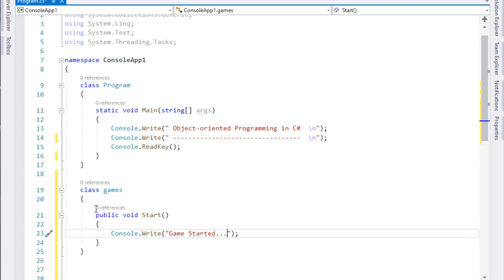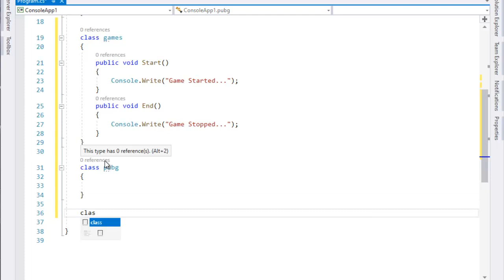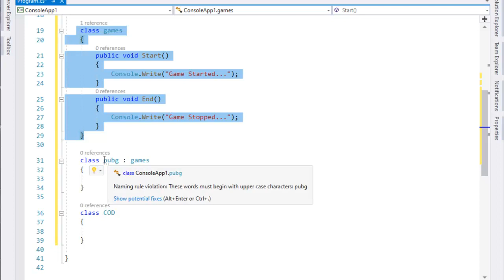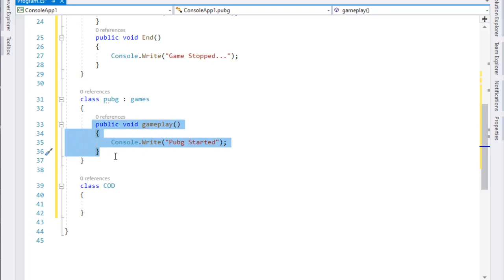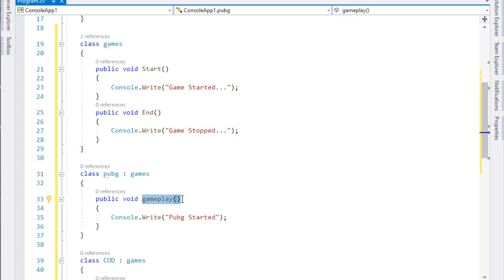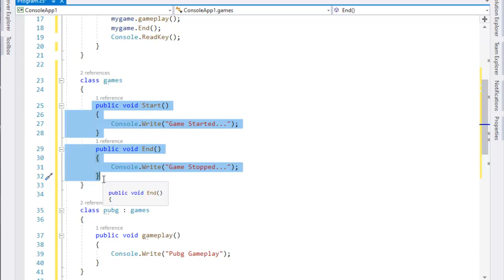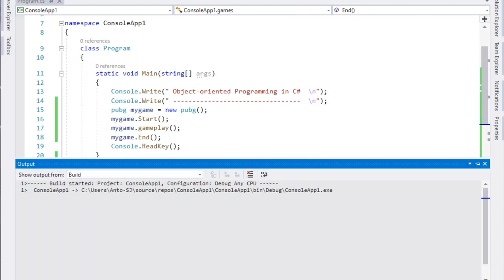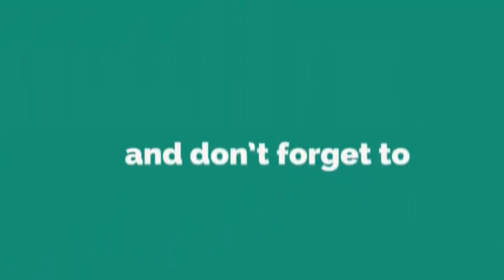C# Advanced Tutorial in Tamil | OOPs Concept | Part-9 Inheritance C#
In this video we will learn about OOPS Concept in C# Class